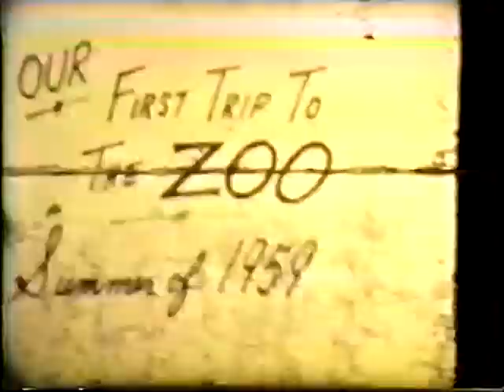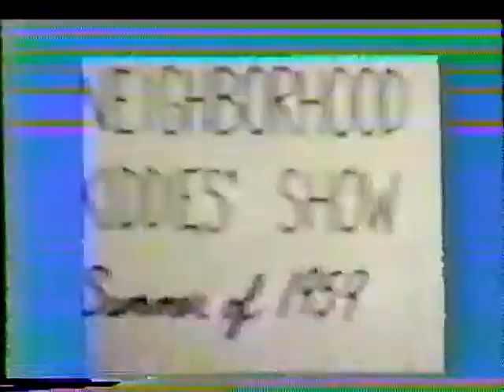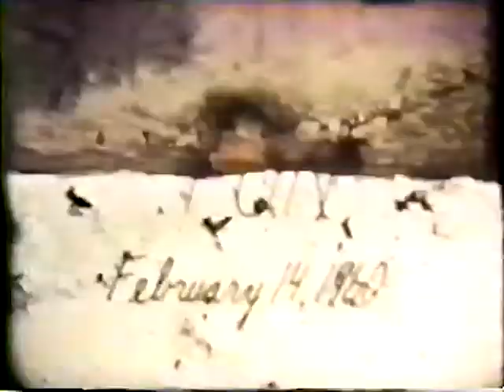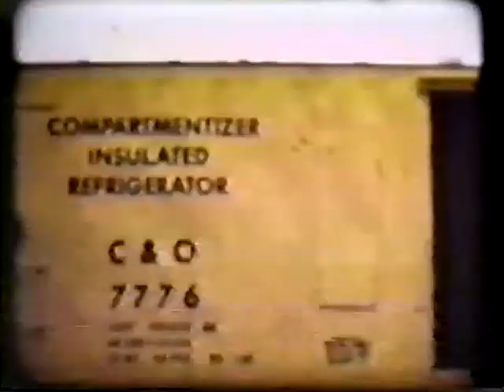Campise Family Silent Movies Part 2 (VTS 01 1 2 Merged 2 3)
May 1959-May 1960.  I left in the Clyde Beatty's Animal Thrills since we used to enjoy it so much as kids. :)  All of these uploads will have no sound due to YouTube's copyright laws and are back to their original silent mode.  The video has been slightly enhanced.